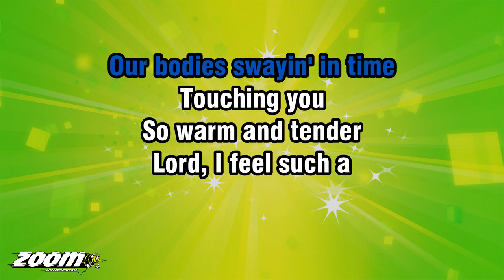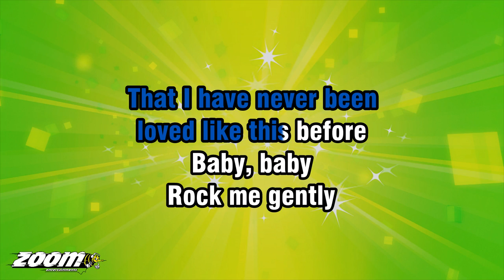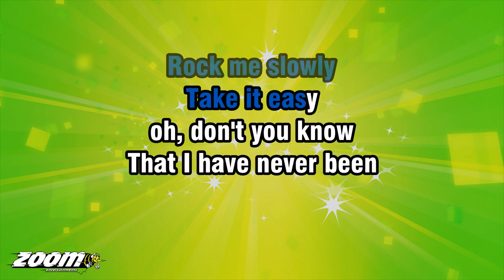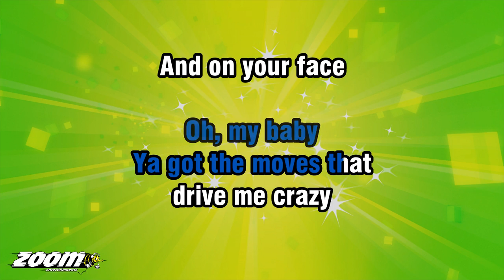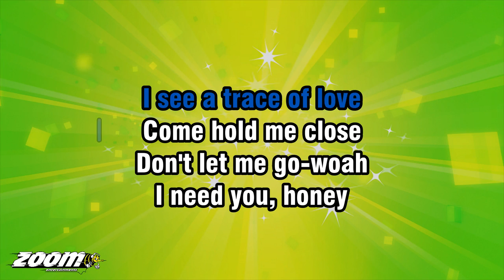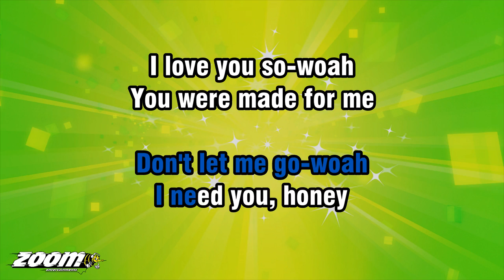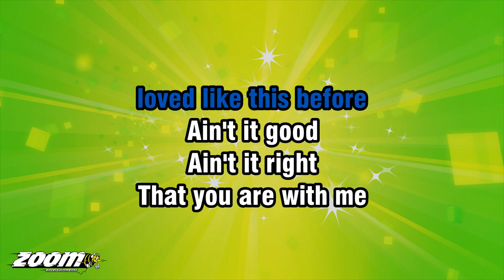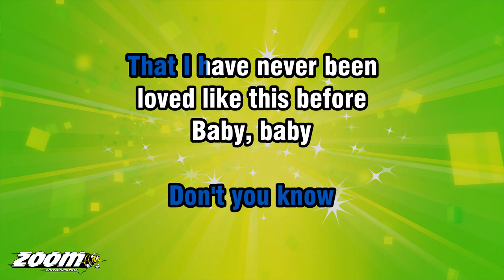Andy Kim - Rock Me Gently - Karaoke Version from Zoom Karaoke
This karaoke version has been uploaded with permission from the rights holders. The publishing rights are controlled by Warner/Chappell Music Ltd and the recording rights are controlled by Zoom Entertainments Ltd